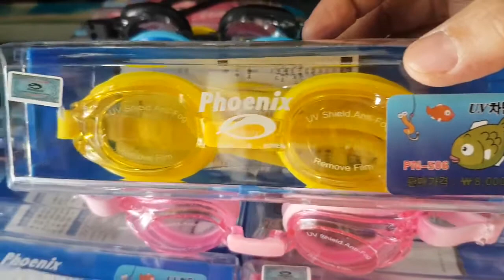100k 1cái👉 kính bơi phoenix 506 👉hàn quốc 👉 kính bơi phoenix, kính bơi phoenix TRẺ EM, ib 0909638153